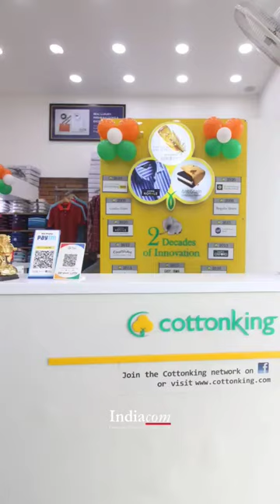Cotton king, Rahata, Ahmednagar, Maharashtra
Cotton king store in Rahata, Ahmednagar stocks some of the best yet affordable cotton clothes for men, from formal wear to casual wear, they have it all, in a variety of prints, patterns and fits to suit everyone's taste.

Indiacom - connecting businesses and creating value  for 35 years and aiding  SMB business growth by serving information to end users.

✅Follow us for more informative business videos.

Indiacom.com (Connecting businesses, creating value)

About Indiacom Limited

Indiacom has launched this channel to give the MSME’s including the smallest of the businesses an opportunity to go Digital. With support from Google in doing 360 degree Street view Photographs small and medium sized businesses now have an opportunity to showcase their products and services through this channel. From the point of view of Customers, this channel will provide an accurate photogenic view of the business or points of interest shot on DSLR or Drone cameras.

Adapting the latest in technologies the 360 degree videos are enabled to be viewed on VR- Virtual Reality headset.